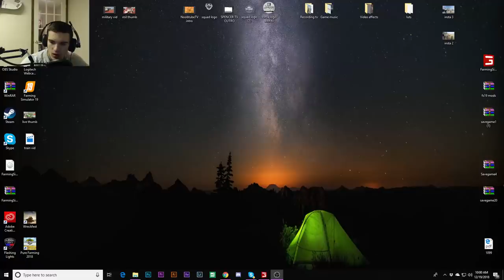BUILDING CREEK CROSSING BETWEEN FIELDS | LET'S FARM #19 | LIVESTREAM | FARMING SIMULATOR 2019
LOOKING TO GET FS19??? CLICK LINK BELOW (BASED ON LOCATION)
PC (USA)
PS4 (USA)
X-box (USA)